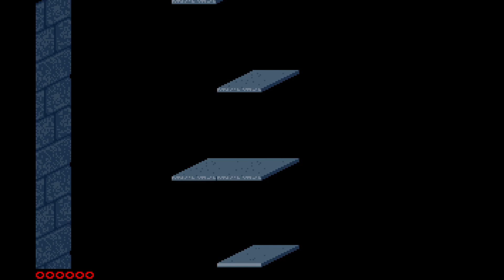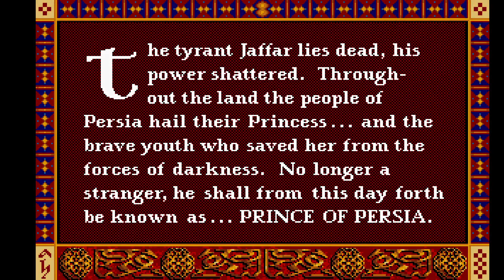Prince Of Persia | Prince Of Aydin 2 | Complete Playthrough